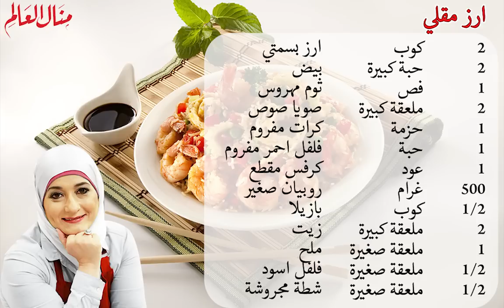ارز مقلي - منال العالم